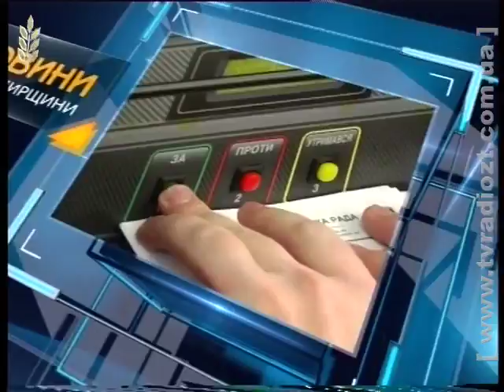ЖРД. Спецвипуск новин від 18.12.2015